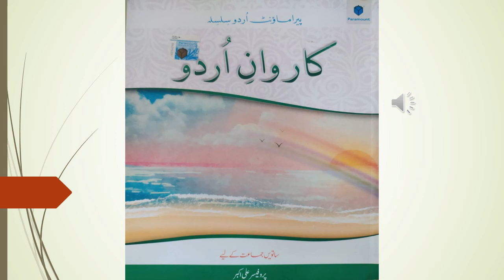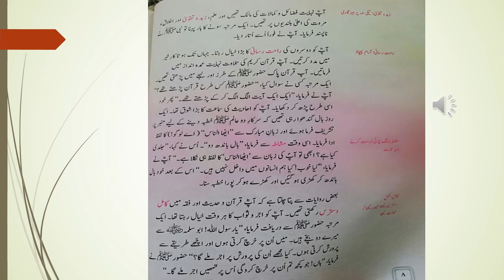grade 7 urdu